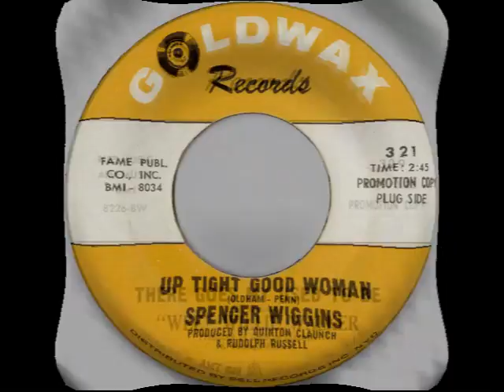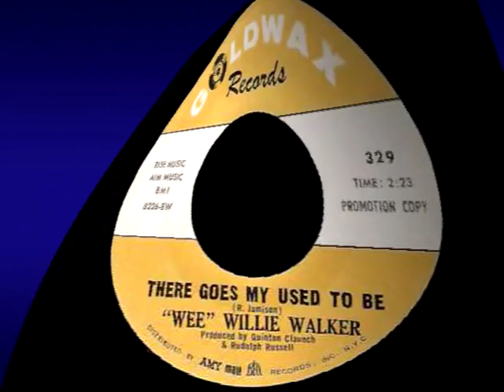Will I Ever Be Free Jeb Stuart Video Steven Bogarat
Jeb Stuart (or Stewart on the Bingo release) was born in Memphis, and although a possible date of 1945 has been given, I think that’s rather unlikely as it would make him only 10 years old at the time of his first recording.  Whatever, he had a long and fruitful musical career, during which he made several records that should be in every soul fan’s collection.
His early doo –wop tracks for Wing under his real name Charles Jones sadly isn’t one of them. And neither are any of his singles for Philips International which are lightweight and rather forgettable. “All For Love” is a doo-wop influenced soul ballad of some merit, but rather spoiled by an intrusive background chorus. A Whole Lot Of Tears, however, is a celebrated deep soul classic with Stuart crying and sobbing his heart out over a solid accompaniment featuring some lovely guitar runs and fills, and withdrawn horns. The Bingo release is another very good one with Stuart double tracking his vocal over a hammered slow 12/8 beat. Three of his four King sides are pretty mediocre to be honest, but “I Don’t Want To Leave You Darling” is in a different league. A plodding ballad with a lovely Memphis feel, it features one of Stuart’s very best vocal tracks. Highly recommended.
Stuart's first release after relocating to Florida is another one to search out. “Dreamer’s Hall Of Fame” is another class slowie, and Stuart really gives of his best, especially at the final 30 seconds. Electrifying stuff. Even better though is Can’t Count The Days when his hoarse tone really delivers the goods. The melody is better too, as are the background singers who are far less forward in the mix. It’s not surprising that this garnered a release on the larger Kent label. In this company the much sought after Big Score 45 suffers rather badly.
His initial 45 for his own Great American label continued this fine trend. Please Give Me Another Chance is one of his greatest records. A completely unrestrained last minute as the song reaches its climax is merely the icing on the cake of a gritty, committed vocal. The slightly uncoordinated backing of rhythm, horns and chorus only add to the disc’s air of improvised agony. Superb.
Stuart continued into the 70s and 80s on his new Esquire International label, and “A Long Time Comin Down” is a very creditable slab of mid paced country soul, with good horn support. “Somebody’s Gotta Win” is a worthwhile, melodic ballad as well but in these later days nobody wanted to hear a singer screaming his passion, and Stuart’s vocals are well restrained. Shame.
A southern soul man who deserves much greater recognition.